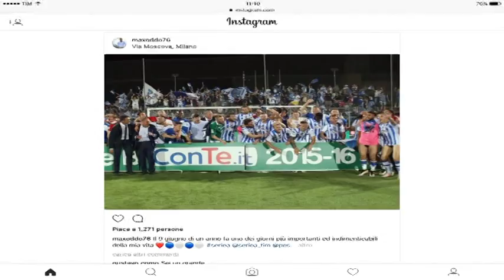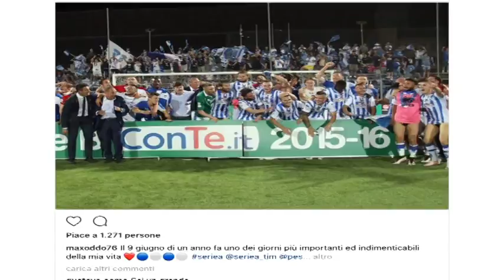Pescara: Meccariello nel mirino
Non solo l’attacco. Il Pescara cerca dei puntelli per il reparto difensivo in vista del prossimo campionato di Serie B. Intanto appena 365 giorni fa i biancazzurri festeggiavano a Trapani la promozione nella massima serie vandando in visibilio un’intera città